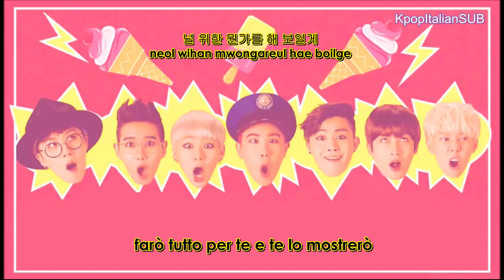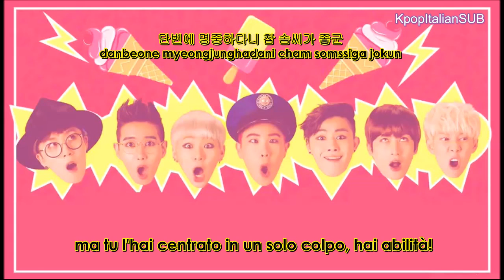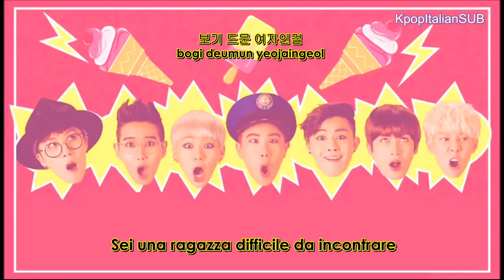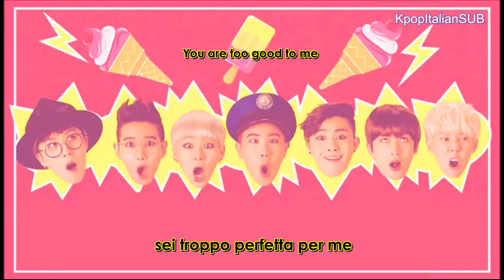[SUB ITA/HAN/ROM] BLOCK B - Unordinary girl